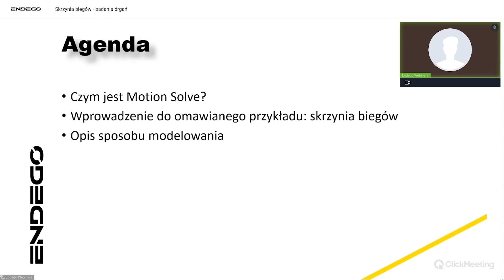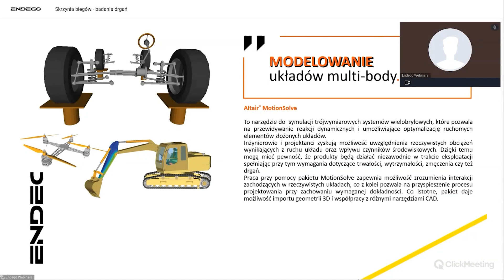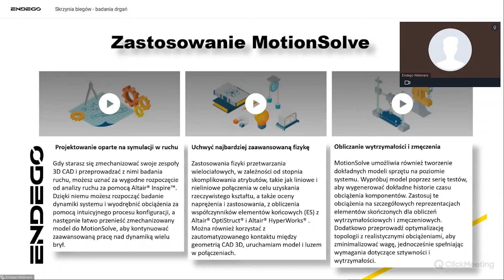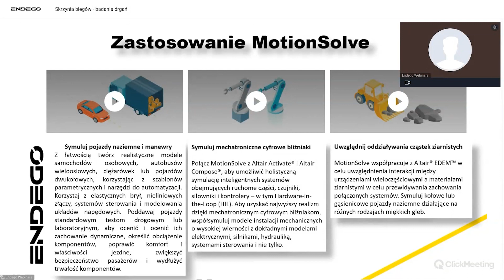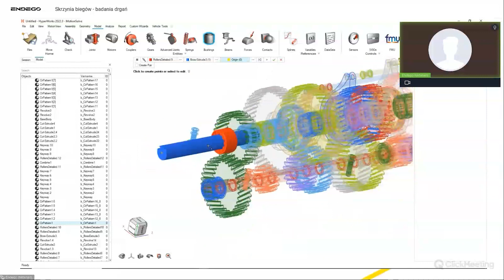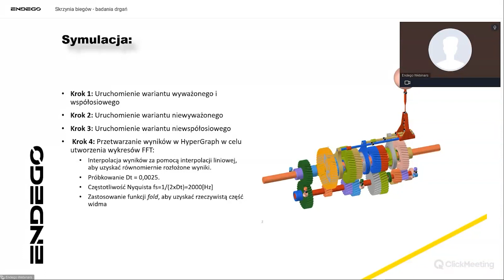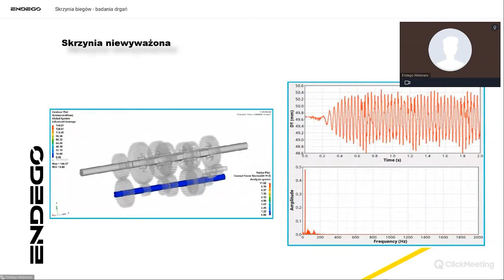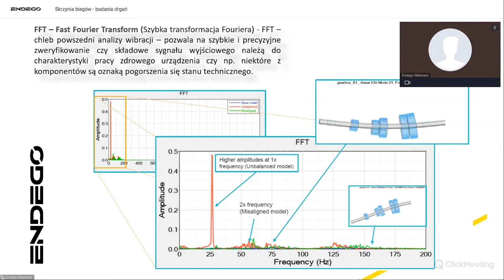Skrzynia biegów — badania drgań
Skrzynia biegów to element mechaniczny służący do przenoszenia mocy. Występuje w przemyśle motoryzacyjnym, lotniczym, morskim, budowlanym i rolniczym.

Kombinacja łożysk, obracających się kół zębatych i wałów oddziałujących ze sobą w różnych trybach skutkuje złożonym zestawem układów dynamicznych.

Prawidłowo wyrównana i wyważona skrzynia biegów ma dłuższą żywotność i wytwarza mniej hałasu w porównaniu z niewspółosiową i/lub niewyważoną skrzynią biegów.

Z tego webinaru dowiesz się jak:

- Przeprowadzić badania drgań wyrównanej i wyważonej, niewyważonej i niewspółosiowej skrzyni biegów
- Wygenerować wykres FFT, aby zrozumieć wibracje skrzyni biegów
- Zrozumieć skutki niewspółosiowości i niewyważenia styków przekładni
- Przeanalizować wyniki naprężeń na wale dla różnych konfiguracji skrzyni biegów